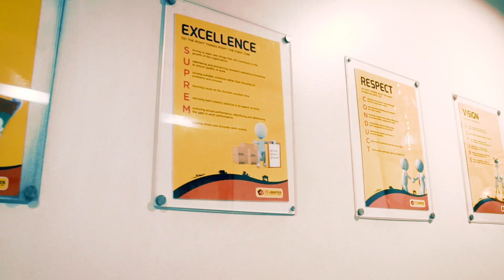Chinoy Profiles Teaser: Efren Uy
Passion and integrity are two of his core values that led to his current success. Get to know the man who has worked hard to reach his goal and start his company that is now an integral part of every industry, F2 Logistics’ Efren Uy.

Catch him tomorrow at 8pm with replay on Sunday at 11am on ChinoyTVonANC